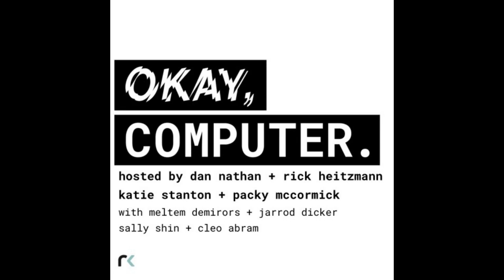Outlier People Create Outlier Returns: A Conversation with GGV Capital's Jeff Richards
Dan talks with Jeff Richards, GGV Capital Managing Partner, about Big Tech’s ugly third quarter (1:00), Jeff’s bullishness on cloud infrastructure (5:00), how startups and small businesses are adapting to rising interest rates (10:30), finding silver linings in the outlook for 2023 (14:10), if Mark Zuckerberg’s enormous bet on the metaverse will break Meta (20:00), how much longer the valuation reset for private companies will last (30:00), and why Jeff thinks Elon Musk will turn Twitter into a much better product 12 months from now (33:45).